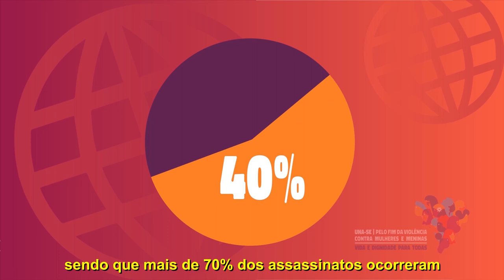Dia da Visibilidade Trans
Infelizmente, pessoas trans, sobretudo mulheres trans, sofrem cotidianamente inúmeras formas de violência e violações de direitos. Eliminar a violência contra essas mulheres é responsabilidade de toda a sociedade e, para isso, é importante conhecer a realidade dessas pessoas.